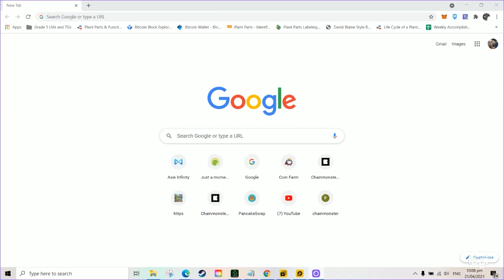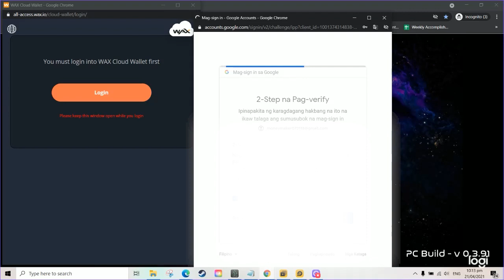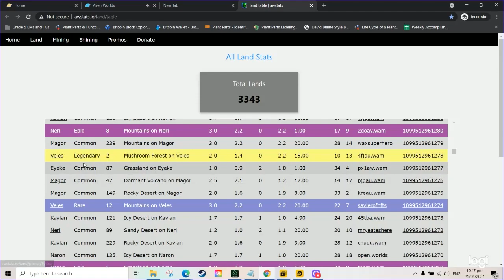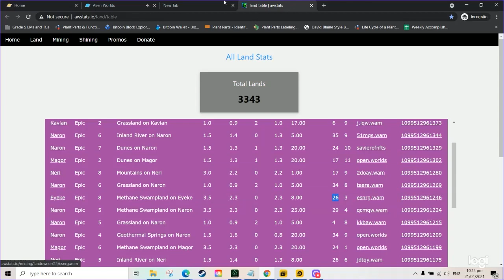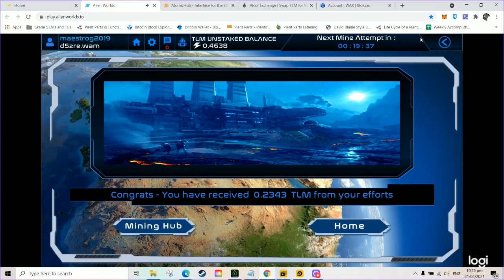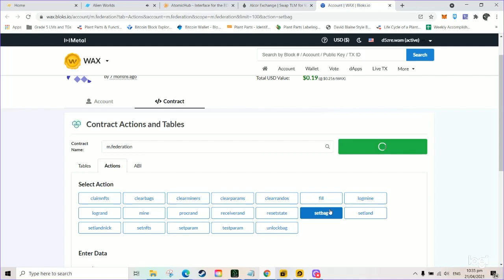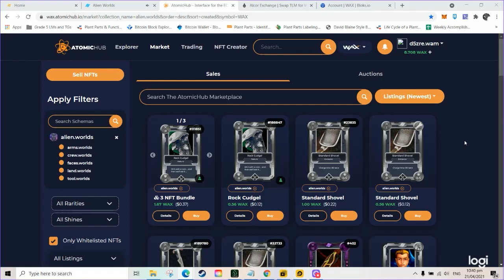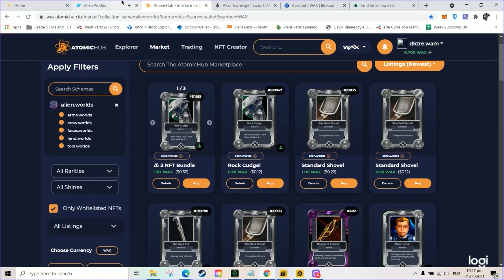Alienworlds.io Basics walkthrough (Tagalog Tutorial)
Paano magsimula sa Alien Worlds? Magmina ng TLM ng libre at kumita ng habang nasa bahay! Extra income na madaling gawin. Pwedeng pwede sa mga sanay na mag  hintay kahit alam mong hindi ka na babalikan.
Pwedeng pwede sa mga matyaga kahit wala ka na pag asa sa kanya. Laro na mga master!